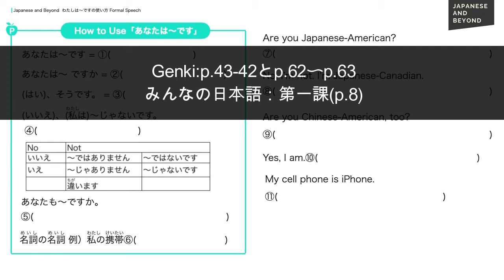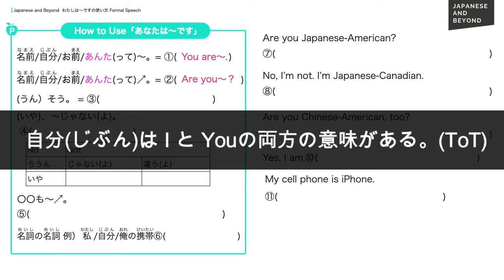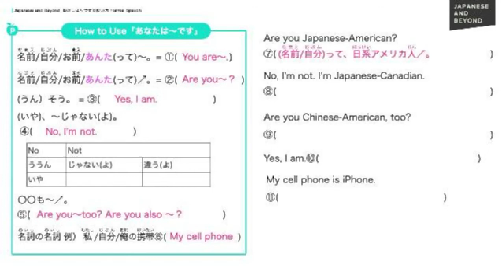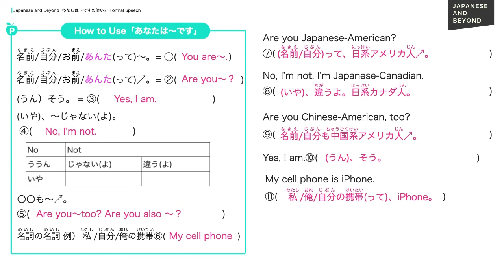Japanese Self-Study 自学日语 How to Use "あなたは〜です" Formal and Informal Speech Genki and Minna no Nihongo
Let's self-study Japanese in Japanese online! あなた is not commonly used in Japan. what alternatives are there?

Those who want to prepare for the lesson before watching this video,
・Genki:p.43-42とp.62〜p.63
・みんなの日本語：第一課(p.8)

もくじ/リンク
■Genki 3rd Edition-げんき-
■Minna no Nihongo  2nd Edition -みんなのにほんご-

00:00 今回のテーマ -Intro-
01:23 ていねいな日本語の問題
　　　-Formal Japanese-Worksheet-
01:46 あなたの代用語
　　　- Alternatives (Formal ver.)-
07:24  ◯◯系〇〇人
　　　Ex) Japanese American 日系アメリカ人
09:00 カジュアルな日本語問題
　　　-Informal Japanese-Worksheet-
09:14 あなたの代用語
　　　- Alternatives (Informal ver.)-
関連レッスン動画
 How to use わたしは〜です。